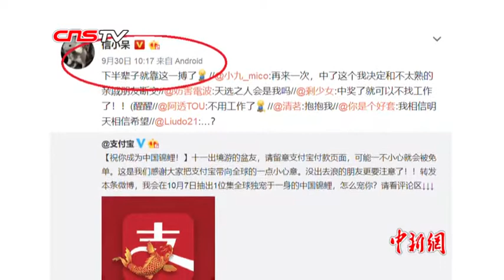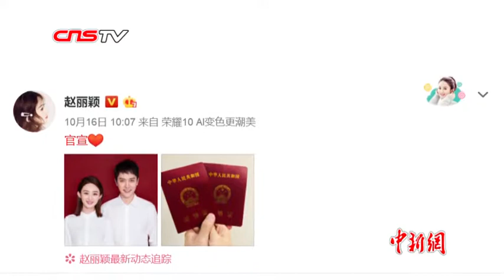盘点2018年度流行语 你的关键词是什么？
2018年已接近尾声，回首这一年，你是否留意过自己最常挂在嘴边的是哪些词语呢？此前《咬文嚼字》编辑部公布了2018十大流行语，其中不少词语都跟2018年的热点新闻事件有关。